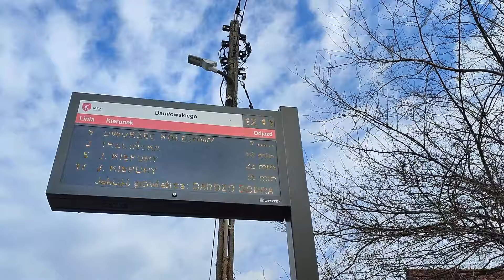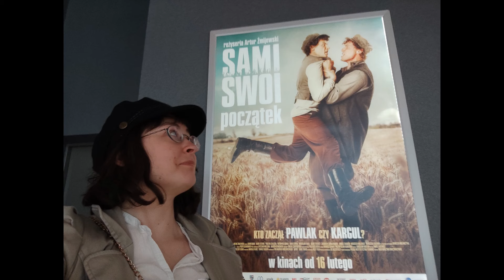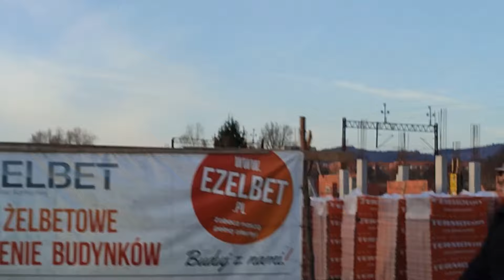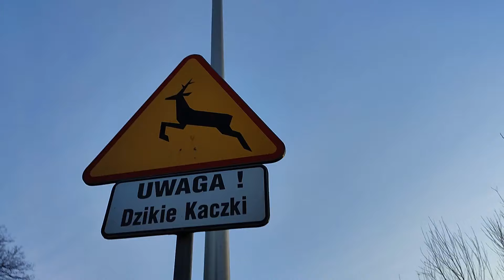🎞️👨‍🌾👩‍🌾 "SAMI SWOI: POCZĄTEK" 🏘📽️ czyli Axis Libris wraca z kina 🍿 (reż. Artur Żmijewski)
Poszłam z babcią na prequel Samych Swoich... Dlaczego to film prawie SUPERBOHATERSKI? 😆

Użyta muzyka:

-"Jeremiah's Song"   -   Dan Lebowitz
-"Lazy Porch Swing Blues"   -   Unicorn Heads
-"I Have a Reservation"   -   TrackTribe